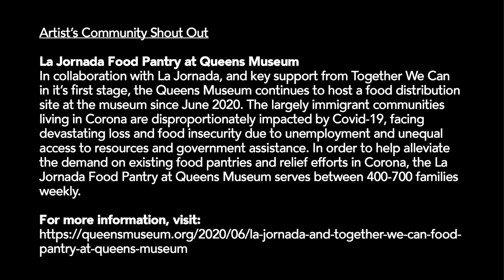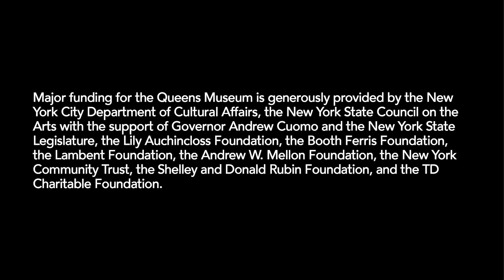Artists in (their) Residence: Iman Raad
Over the past year, we've been catching up with 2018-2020 Queens Museum Studio Program artists through our "Artist in (their) Residence series". We are excited to present this new video by Iman Raad, which includes a glimpse into both the artist's practice at home and shifting back into his Queens Museum studio space to work on a series of large-scale paintings now on view at Sargent's Daughters gallery.

Raad's most recent work on canvas and glass explores the still life genre in domestic settings through the lens of Persian painting history, Mughal miniatures, and the digital glitch, as well as popular print design, advertising, and personal objects.